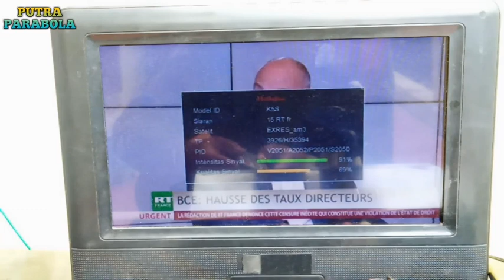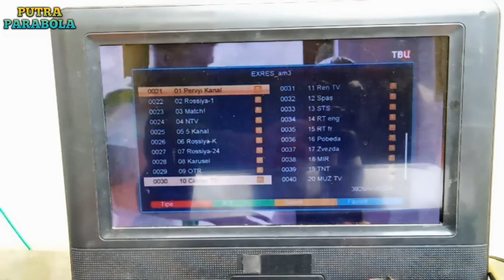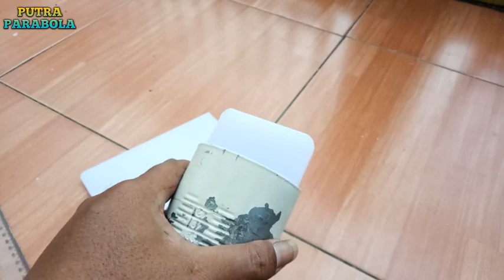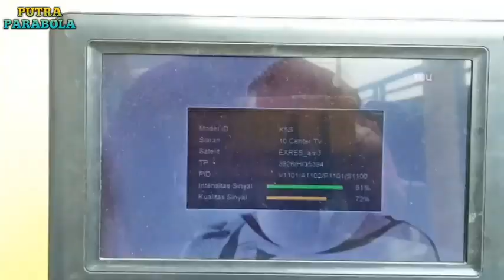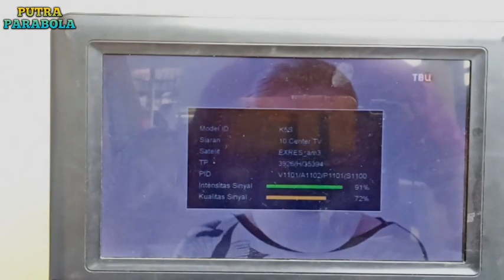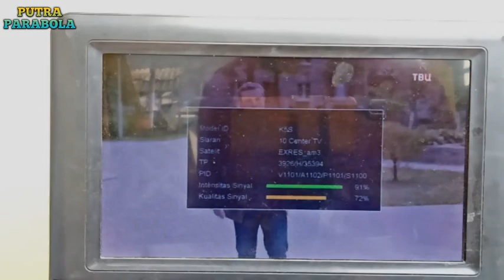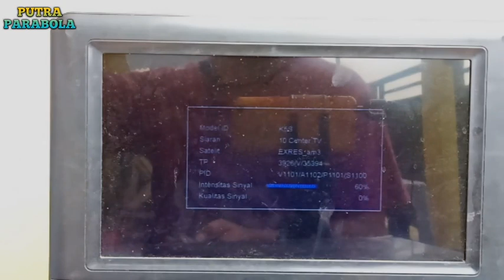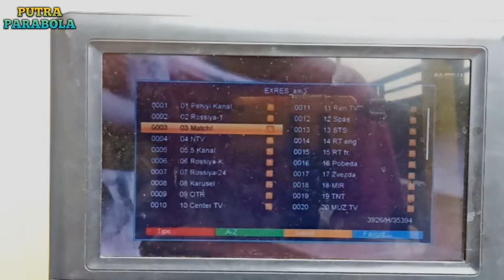Perbedaan sinyal satelit xpres amu 103 menggunakan sekat dan tidak menggunakan sekat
Cara memaksimalkan sinyal kualitas expres amu03 dengan menggunakan sekat pada lnb, ternyata dengan menggunakan sekat pada lnb sinyal kualitas jadi naik, cuman polaritas yang vertikal jadi zonk